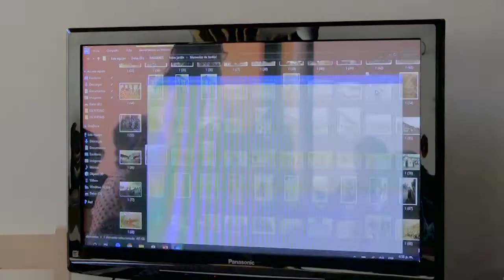LA VOZ DE LOS ABUELOS ♣ SS7 - 18 OCTUBRE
La Casa Tomada fue el escenario para recordar las historias locales, a través de la voz de los jardineños, quienes, con alegría y nostalgia compartieron vivencias de su juventud, de los cambios que ha tenido nuestro pueblo y los anhelo de que las nuevas generaciones disfruten y cuiden la historia.